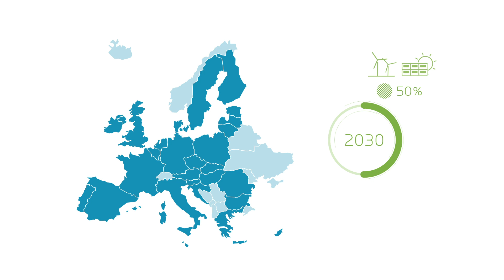EU-SysFlex German Demonstration: Enabling combined congestion management and voltage control